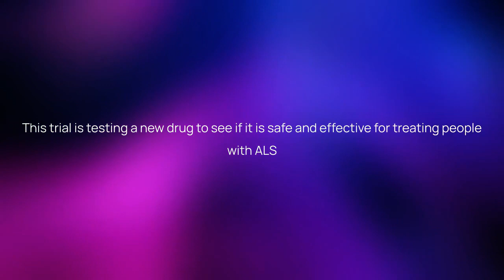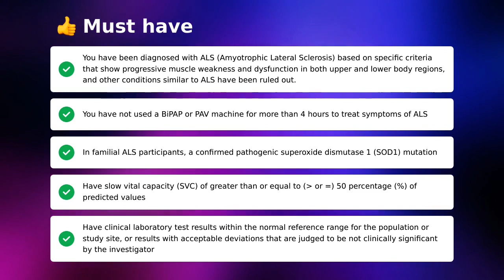Clinical Trial: AP-101 for Amyotrophic Lateral Sclerosis (NCT05039099)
About this amyotrophic lateral sclerosis clinical trial:
This study is evaluating whether a drug called AP-101 is safe and well tolerated in people with amyotrophic lateral sclerosis (ALS).

Timestamps:
00:00 - Quick Summary
00:12 - Study Timeline
00:27 - Eligibility Criteria
01:25 - Treatment Details
01:43 - Trial Locations
01:55 - Discover More